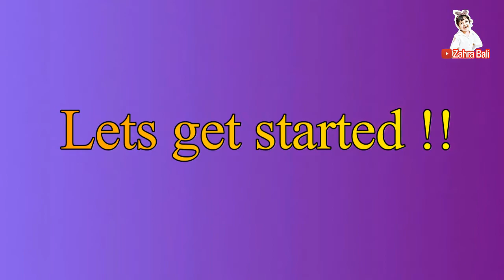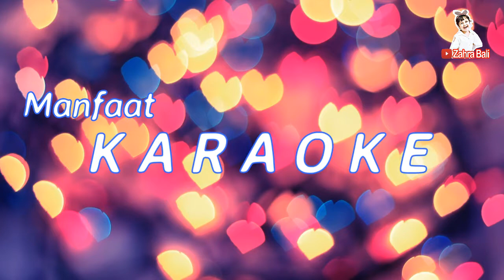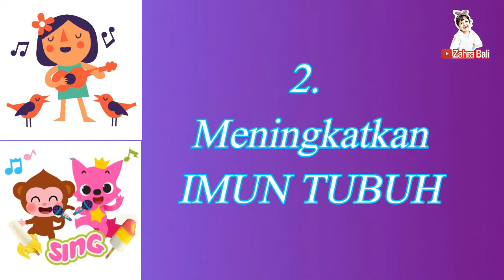Yaya's Vlog #54 : REFRESHING KARAOKE PASCA POST TEST DI INUL VISTA FAMILY KTV CILACAP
Assalamualaikum teman-teman...
kali ini Yaya lagi refreshing di dalam kota Cilacap aja ni yang dekat aja
tetep bisa seruu lhooo yaitu berkaraoke di Inul Vista Family KTV.
pokoknya asik, seru dan memorable banget karena ini bisa juga dibilang acara Farewell Auntie Dhika yg akan pindah ke Irlandia hikss...
Kita langsung aja tonton yuuukkk...

terimakasih...